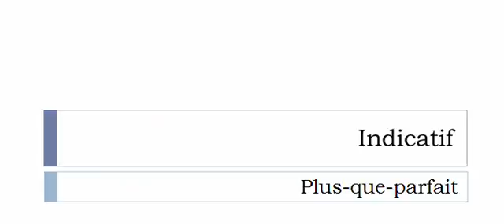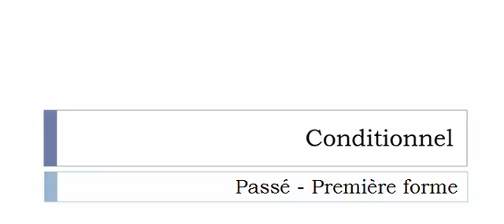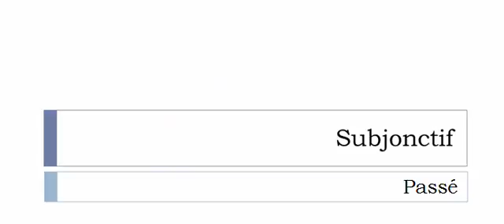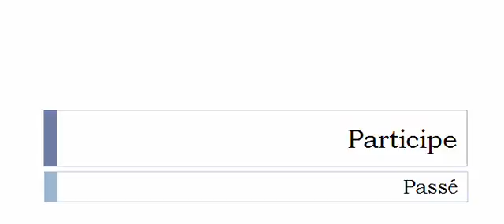Aprender francês = Conjugação = Verbo = Mugueter